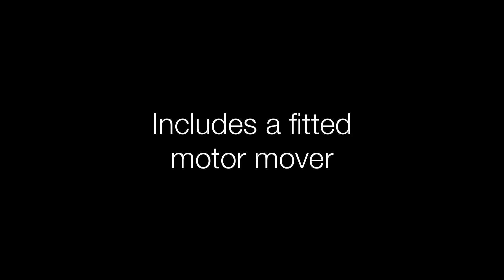Bailey Pageant Champagne